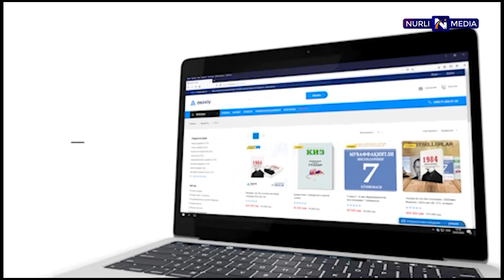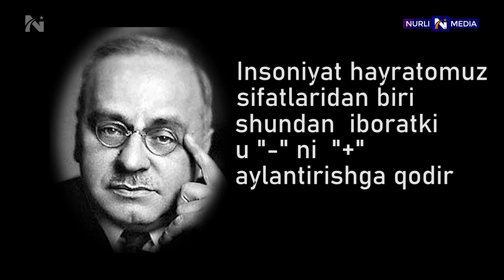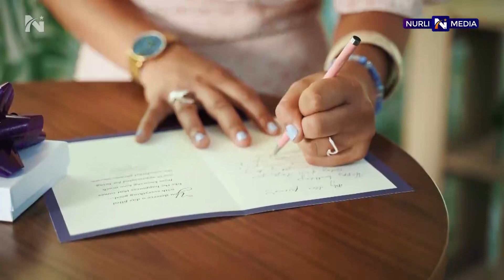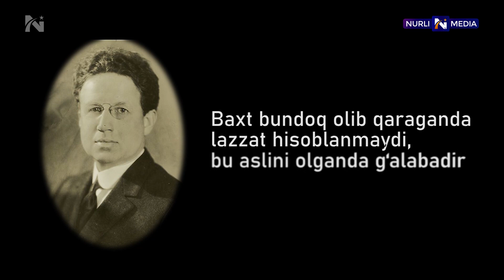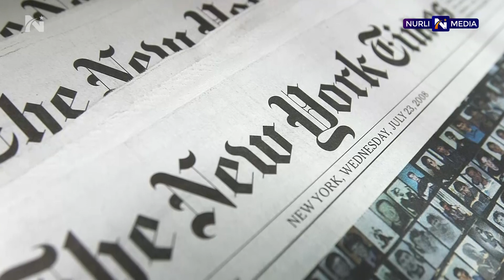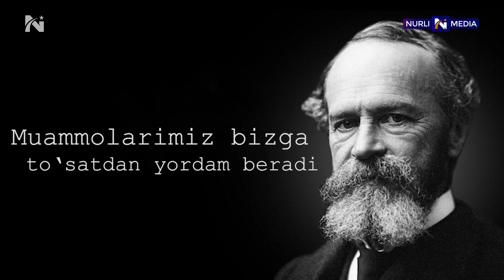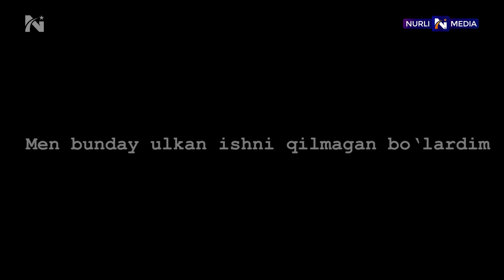AGAR sizda LIMON BO'LSA.... -Deyl KARNEGI. Hayotiy tavsiya. o'zbek tilida!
Eng yaxshi videolarni ko'rish uchun kanalimizga obuna bo'ling!

Deyl Karnegi o'z asarlarida hayotda qanday yashash, bezovtalikdan qanday qutilish, qanday qilib suhbatdoshda ijobiy taassurot uyg'otish hamda hayotingizni o'zgartirib yuborishi mumkin bo'lgan sirli so'zlar haqida ma'lumot beradi.

Kitobni Baxtiyor Mo'minov o'qidi.

Deyl Karnegidan o'zbek tilida bizning kanalimizda bahramand bo'lishingiz mumkin.